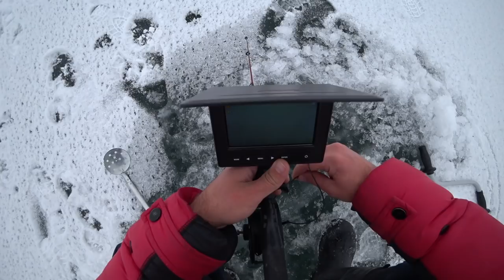РЫБАЧУ ДЕНЬ И НОЧЬ ОДИН НА ЛЬДУ ПОД ВОЙ ШАКАЛОВ.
Рыбачу на водохранилище. Подводная съемка поклевок.